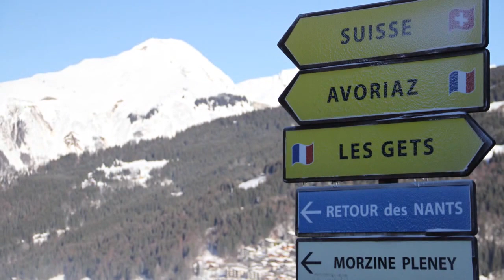GoPro - Les Gets - Ski - Noel 2011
Descentes du domaine des Gets dans les Alpes Noel 2011